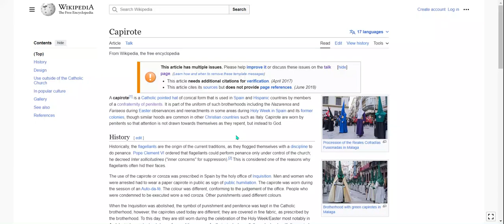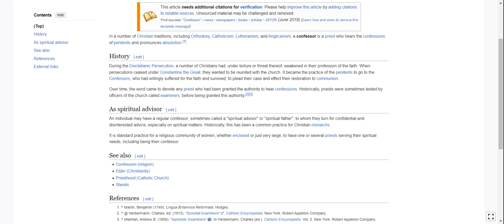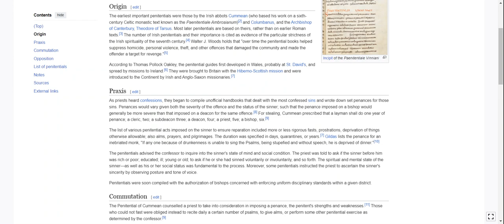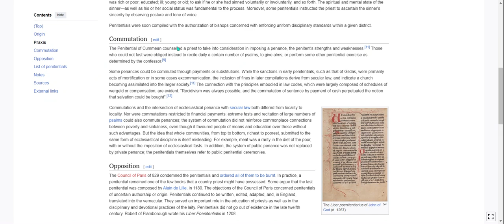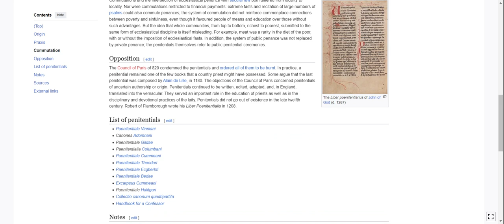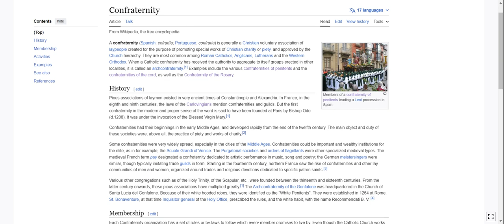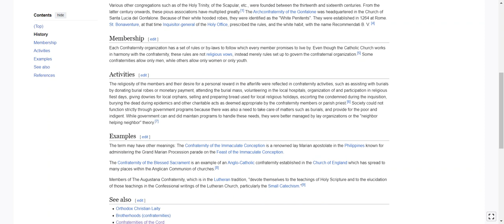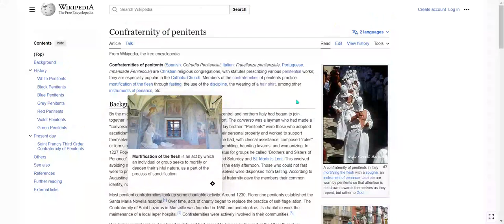Confraternities and Penetentials - Wikipedia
all info from wikipedia.